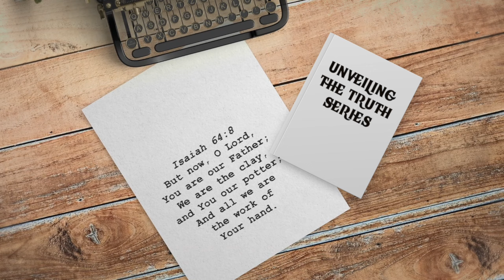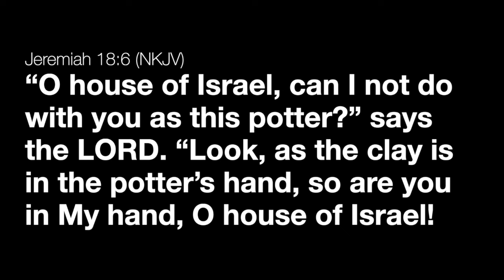TANGLED TRESSES || LATEST MZIAIF MOVIE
Unveiling the truth Episode 4